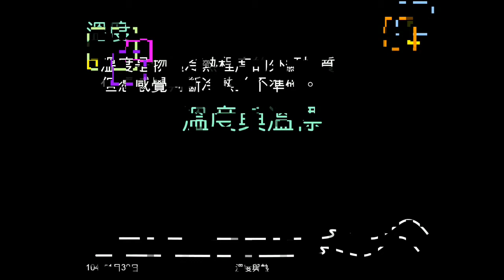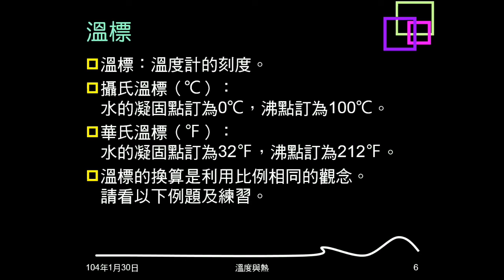103學年複習溫度與熱01：溫度、溫度計、溫標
說明溫度、溫度計的意義。介紹常用的溫度計及原理。介紹攝氏溫標及華氏溫標。提示用比例方式做溫標換算。